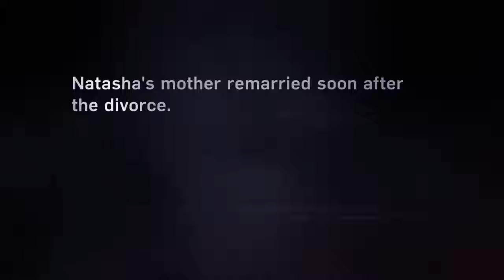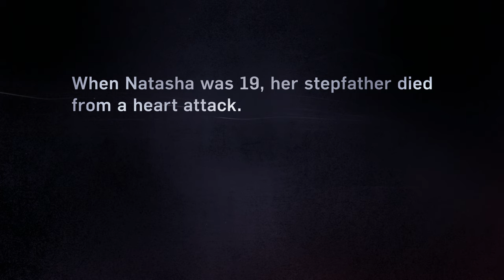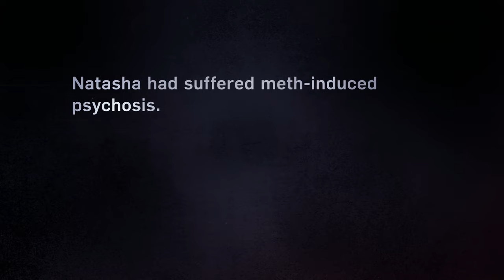Intervention: Natasha Can’t Stop Using (Season 21) | A&E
Natasha is caught in a cycle of using drugs and her mom struggles to deal with it in this clip from Season 21, Episode 8, "Natasha".